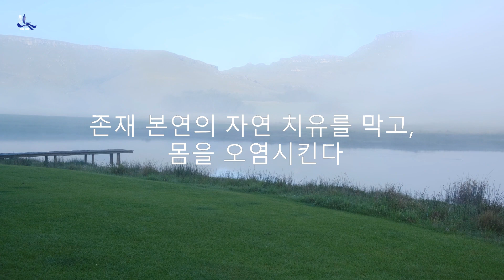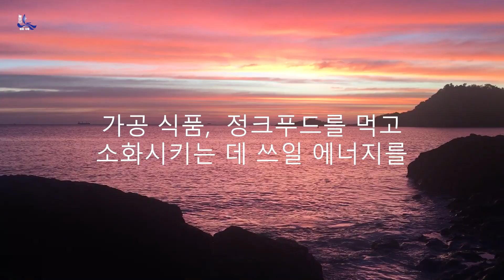[늘바다오디오북]육식보다 채식, 대자연과 가까운음식, 감사한마음, 자연치유, 가공이 덜된 음식, 근원적 식습관, 내가 먹는것이 나다.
눈부신 하루를 시작하는 한마디
육식보다 채식을
대자연과 가까운 음식 먹기
자연치유
감사한 마음으로 음식을 드세요
먹는것이 바로 나입니다.

법상